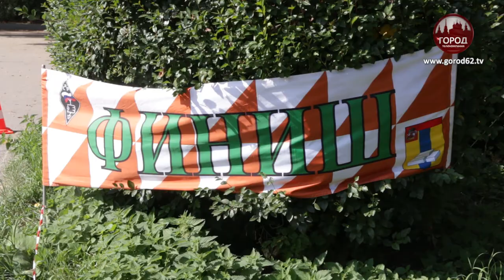ОХОТА НА ЛИС